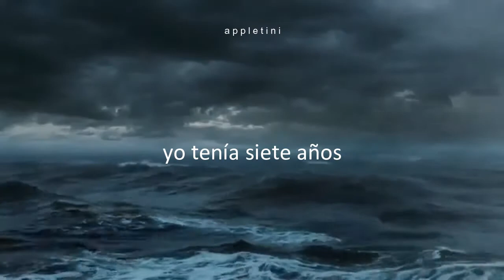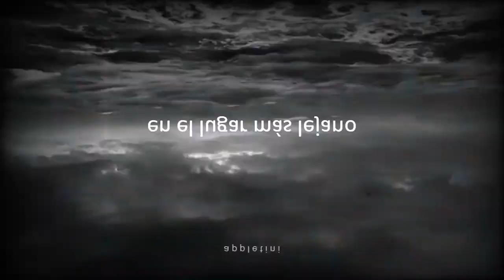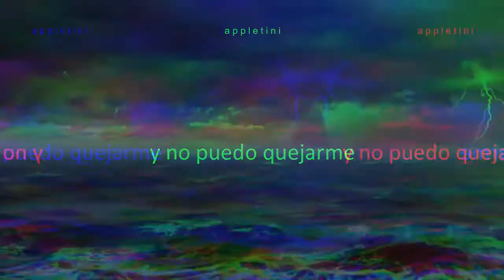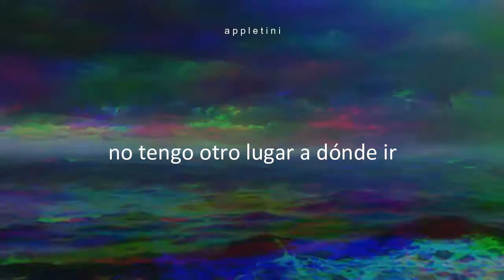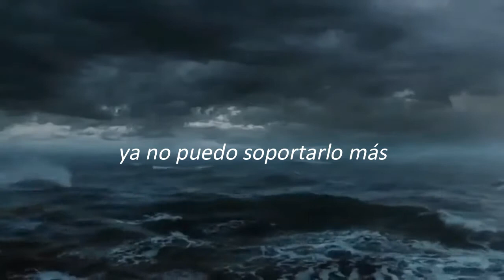runaway - aurora (traducción)